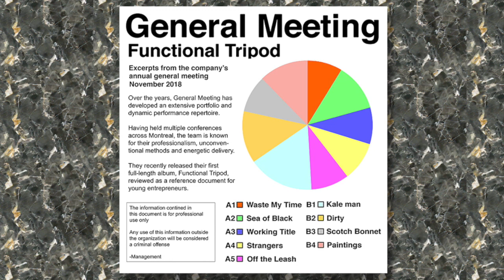Functional Tripod (full album 2019) - General Meeting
00:00  Waste My Time
02:16  Sea of Black
05:34  Working Title
08:12  Strangers
11:06  Off the Leash
13:49  Kale Man
18:10  Dirty
21:50  Scotch Bonnet
24:33  Paintings

Over the years, General Meeting has developed an extensive portfolio and dynamic performance repertoire.

Having held multiple conferences across Montreal, the team is known for their professionalism, unconventional methods and energetic delivery.

They recently released their first full-length album, Functional Tripod, reviewed as a reference document for young entrepreneurs.

Written and recorded by Emily Oak, Jérémie Cyr, and Marceline Adkins
Produced and engineered by Marceline Adkins
Mixed and mastered by Marceline Adkins and Jérémie Cyr

Vocals, bass - Emily Oak
Guitar, vocals - Marceline Adkins
Drums - Jérémie Cyr

Sea of Black
Bass - Emily Oak
Drums, vocals - Jérémie Cyr

Working Title
Drums- Emily Oak
Guitar, vocals, whale box- Marceline Adkins
Bass - Jérémie Cyr

Strangers
Drums, vocals, trumpet - Emily Oak
Bass, vocals - Marceline Adkins

Off the Leash
Guitar, vocals - Emily Oak
Vocals, Bass - Marceline Adkins

Kale Man
Bass, vocals - Emily Oak
Vocals, drums - Jérémie Cyr

Dirty
Drums - Jérémie Cyr

Scotch Bonnet
Drums, vocals - Emily Oak
Vocals, guitar - Marceline Adkins
Bass, vocals - Jérémie Cyr

The World's Most Famous Paintings
Drums, vocals, guitar - Emily Oak
Drums, vocals - Marceline Adkins